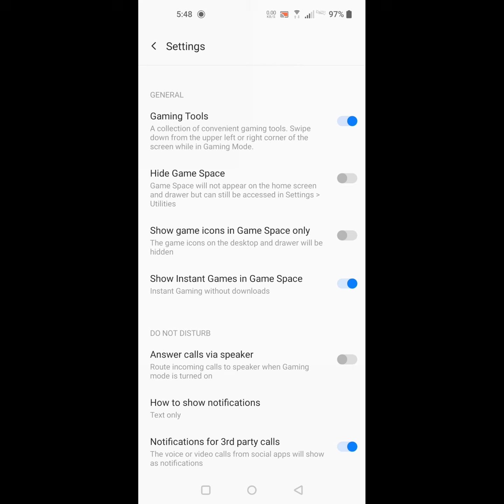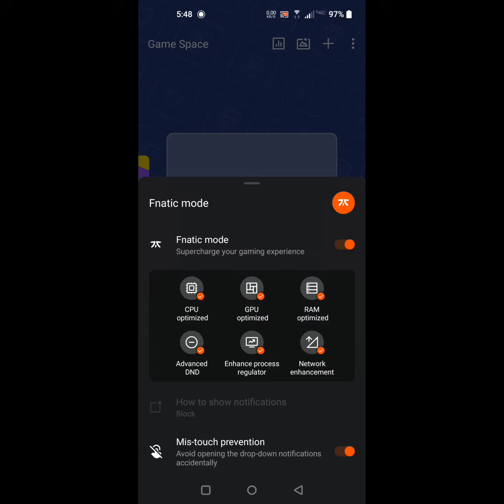oneplus nord game mode settings | oneplus game space settings